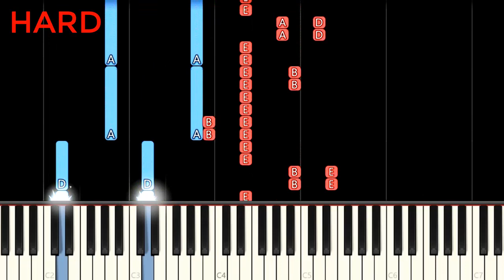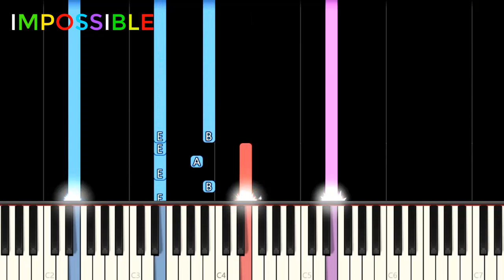THE AMAZING SPIDER-MAN 2 THEME from TOO EASY to IMPOSSIBLE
The Amazing Spider-Man 2 Theme Song from TOO EASY to IMPOSSIBLE!